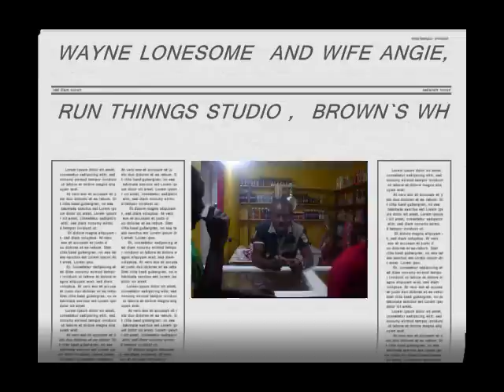WAYNE LONESOME & WIFE ANGIE- JUST OPEN THERE BROWN`S WHOLE SALE